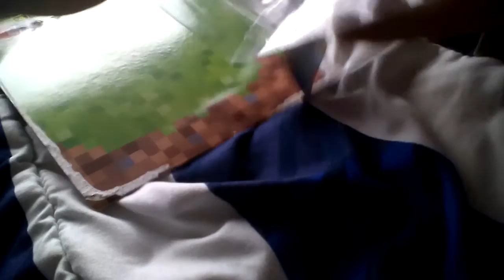my Minecraft zombie Toy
hi I love zombies